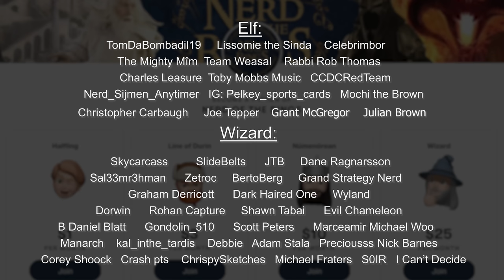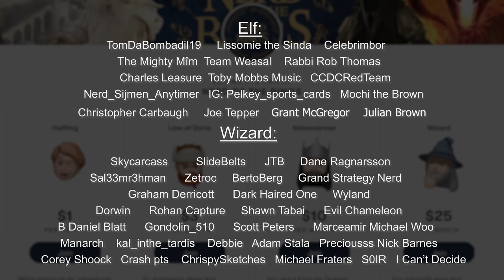The History of Gondor, Part Two: The Ruling Stewards | Tolkien Explained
Part Two of our History of Gondor series!

Minas Tirith - Rafael Damiani
witch king - CK Goksoy
The Steward of Gondor - Alan Lee
Minas Tirith - John Howe
The Riders of Rohan - Peter Xavier Price
saruman - Dzmitry Yakhouski
Osgiliath - Peet
Minas Morgul - Shadow of War
Elendil - Ralph Damiani
Minas Tirith - Alan Lee
minas tirith - aegeri
The Ruins of Osgiliath - Alan Lee
Lord Denethor - Peet
Gondor - Soni Alcorn-Hender
Tower Hall of Denethor - Peet
The Oathtaking of Cirion and Eorl - Ted Nasmith
Departure from Gondor - Anke Eissmann
Minas Tirith - Kinko White
A Ranger of the North - Anna Kulisz
Osgiliath - Matej Cadil
Denethor - Tolman Cotton
Watchful peace - John Howe
Dramatic clouds - Felix Englund
The Nine - Kinko White
street of minas tirith - Matej Cadil
denethor - kuliszu
Denethor - John Howe
Heir of Denethor - Catherine Chmiel
Denethor Grieves for His Son - Anke Eissmann
The Uruk-hai - John Howe
Uruk Warrior and Orc Tracker - Alan Lee
uruk - WETA
Boromir defending Osgiliath - Catherine Karina Chmiel
Boromir - Catherine Karina Chmiel
First Sight of Ithilien – Ted Nasmith
denethor, son_of_ecthelion - Turner Mohan
faramir - mellorianj
Ithilien – Ted Nasmith
East Wall of Rohan - Matěj Čadil
Easterling - Turner Mohan
Easterlings - Angus McBride
The Red Arrow - Paula DiSante
Faramir - aegeri
Eorl the Young - Lída Holubová
Forest edge - Felix Englund
Golden Hall - Rafael Damiani
Eorl the Young - Anke Eissmann
Eorl the Young at Celebrant - Jan Pospisil
last alliance - Abe Papakhian
The Riders of Rohan – Ted Nasmith
rath dinen - Matej Cadil
Minas Tirith - Aronja Art
Aragorn - Catherine Karina Chmiel
Corsairs - John Howe
Corsairs - Angus McBride
War of the Rohirrim - Alan Lee
Ramparts of Minas Tirith - John Howe
Breaching the walls of Edoras - John Howe
Saruman - Catherine Karina Chmiel
Saruman - Steve Airola
Saruman, Beren, Key of Orthanc - LOTRO
Saruman - Elrodimus Flash
saruman with the palantir - kuliszu
Aragorn - Daniel Dougherty
moria battle - WETA
minas tirith - nahar
Father (Denethor) - Catherine Chmiel
The White Tree - Alan Lee
Faramir - Catherine Karina Chmiel
Ithilien – Ted Nasmith
Henneth Annûn - Ted Nasmith
The Window on the West - Ted Nasmith
Southrons - John Howe
Seaside tower - Felix Englund
Battle in the distance - Felix Englund
The Crossing of the Anduin - Alan Lee
Ithilien - Matej Cadil
Ithilien Ranger - Elrodimus Flash
Sauron - Shadow of War
sauron army - WETA
Denethor - Anke Eissmann
Denethor - aegeri
Eomer and Faramir - Anke Eissmann
aragorn - Tom Romain
Denethor and his sons - Anke Eissmann
Boromir - Elrodimus Flash
Ar Pharazaons ships - John Howe
Corsairs - John Howe
Strider - CK Goksoy
Thus Came Aragorn – Ted Nasmith
King Aragorn - Steve Airola
Minas Tirith at Dawn - Ted Nasmith
The Shadow of Sauron - Ted Nasmith